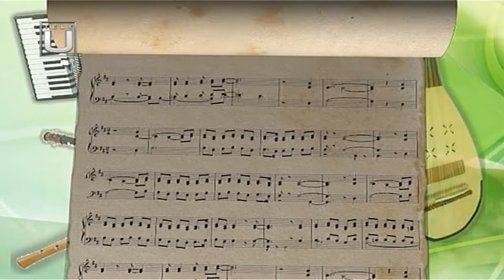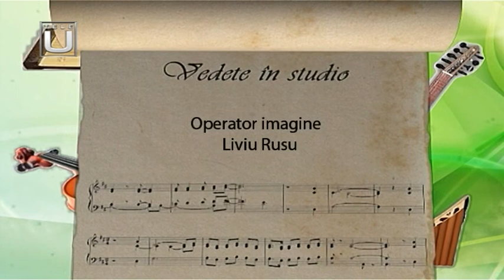DESTINE POPULARE. Invitată: Lavinia Bîrsoghe